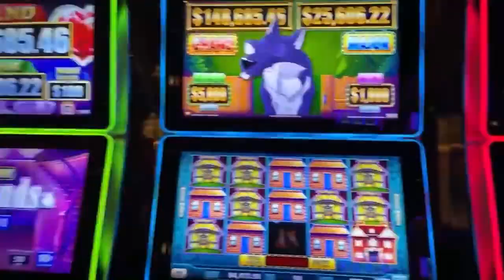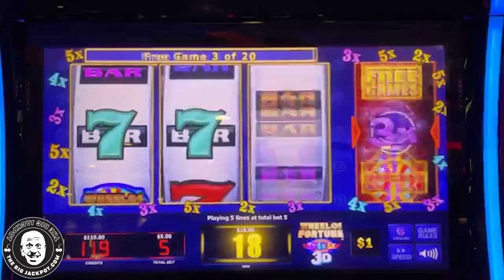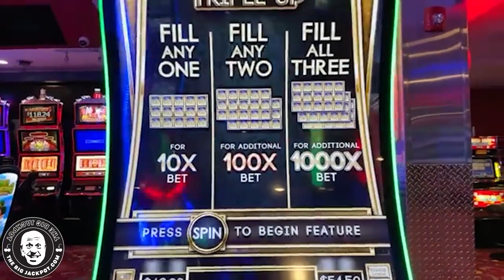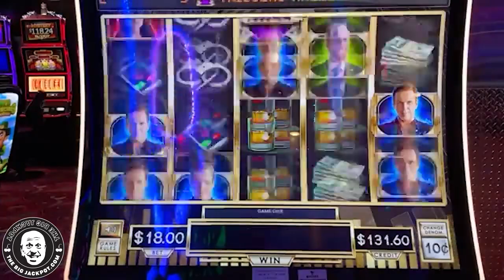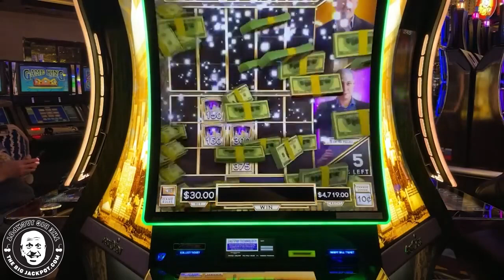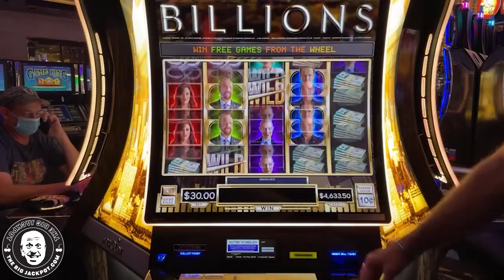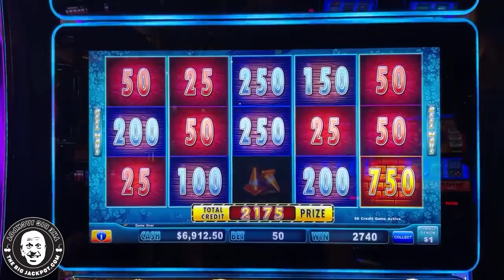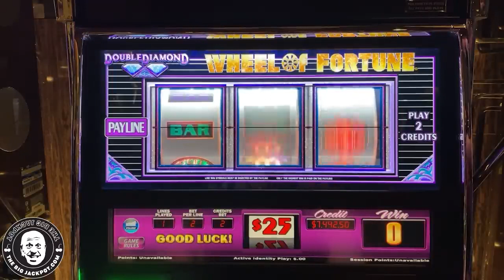BIG BETS ALL NIGHT LONG! 🔴 More Massive Red Screen Slot Action!